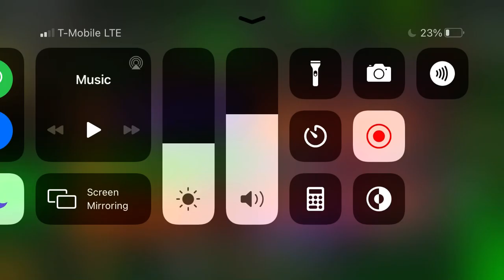Banana Eats Skeleton Skin!